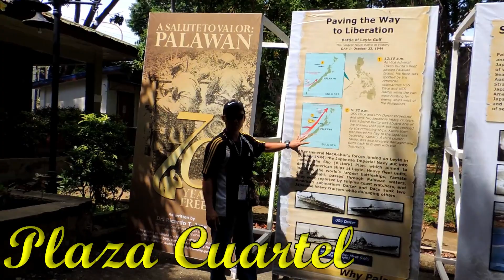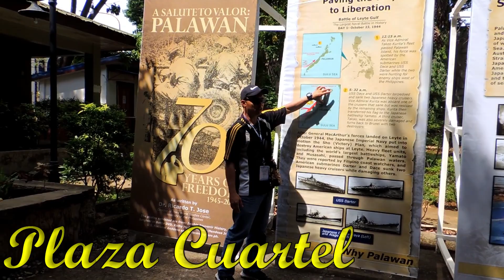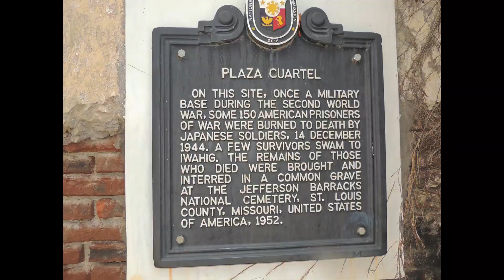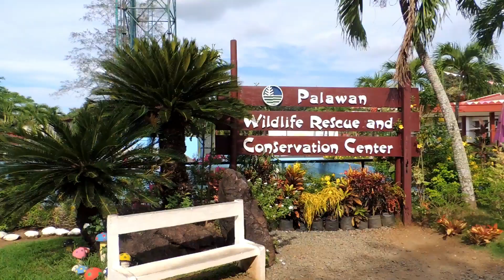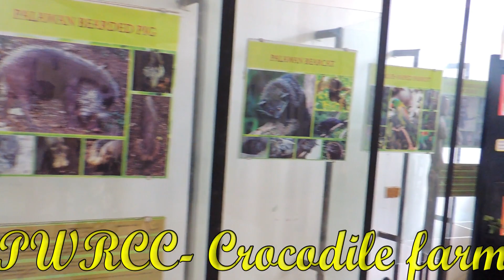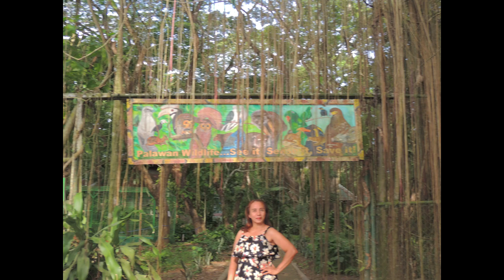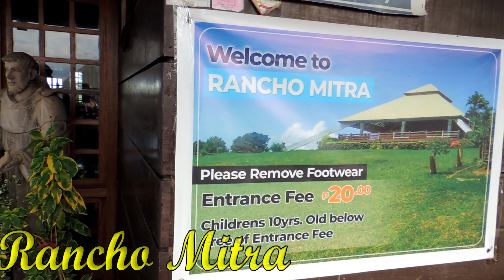Puerto Princesa City Tour 2019 ( Part 1 ! )